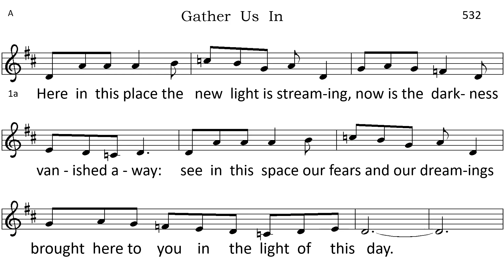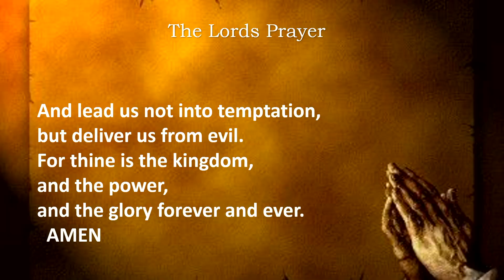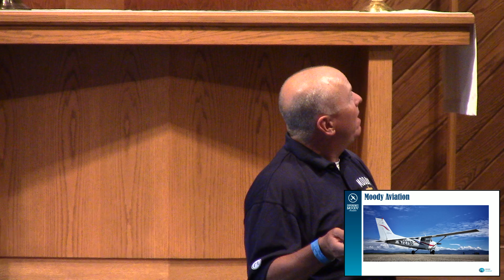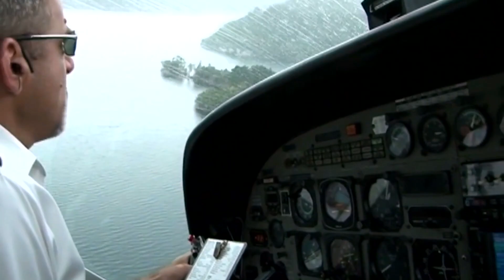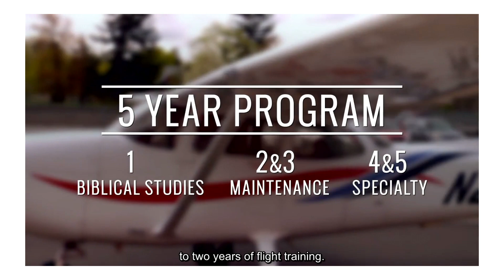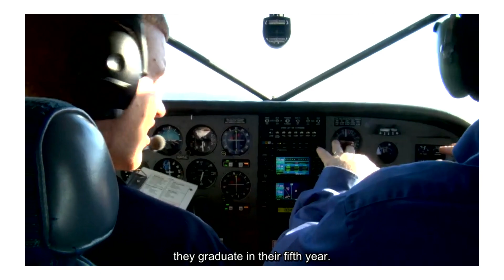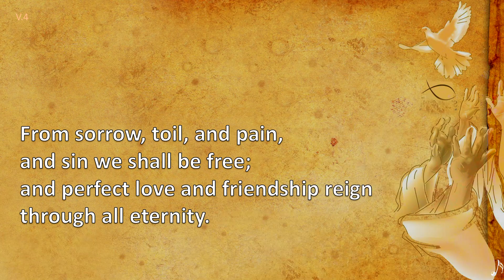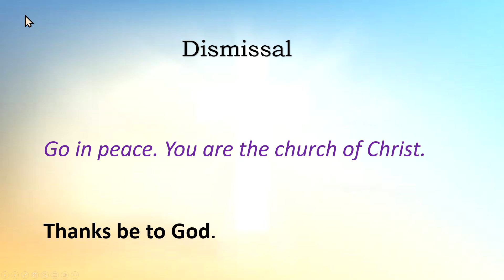Sunday, July 28th 2024